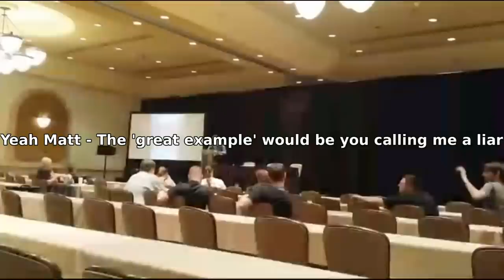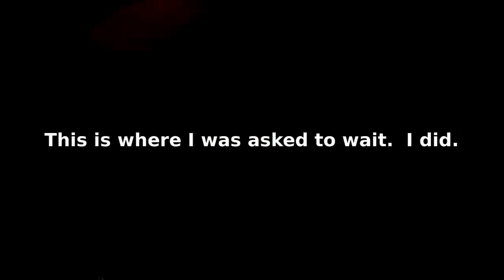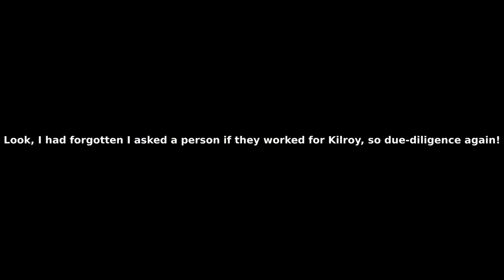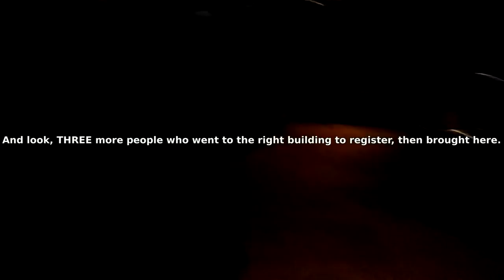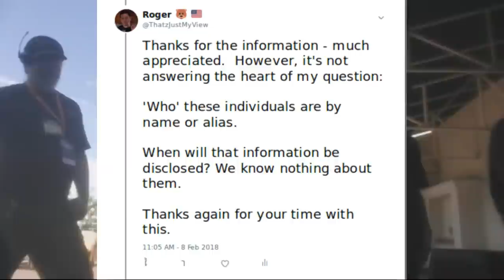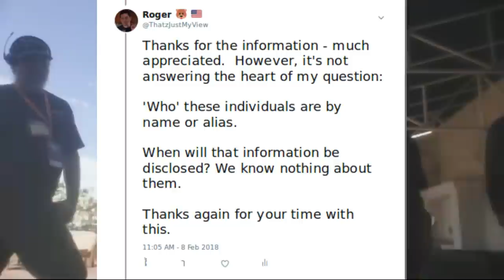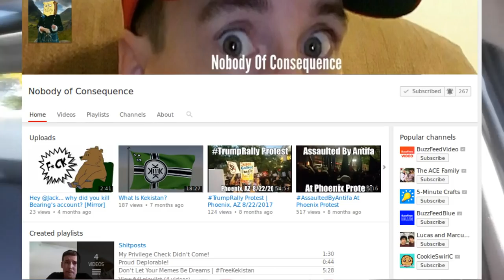Kilroy 2018 - Mundane Matt Wants Evidence I Didn't Lie? HERE YOU GO!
Matt Jarbo / Mundane Matt - This part could have been kept alone had you just talked to me, but I like having a clear name with my actions, and you chose to tarnish them on assumptions.  I didn't know you before (except for your crying video - which I do too), and I had no issue with you either, but you seem to like telling your audience your side of the story is true over mine.

Boy, you don't even know half the truth.

This video. will prove you wrong! Enjoy!

Peace out former Mr. Security Guard!